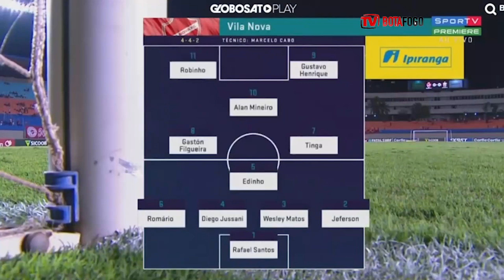MELHORES MOMENTOS: Vila Nova-GO 0X2 Botafogo - Série B - 17/09/2019